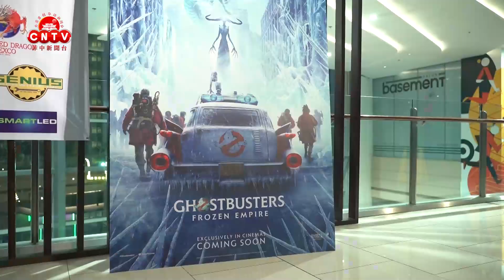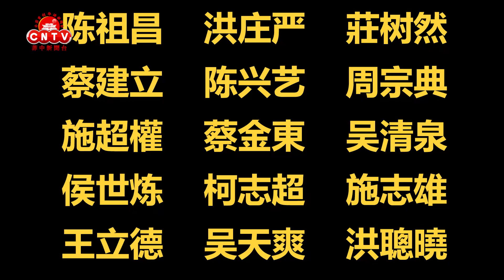马尼拉 Bagumbayan 扶轮社与 Create Hope in the World 组织举办了电影《捉鬼敢死队：冰雪帝国》的放映活动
The Rotary Club of Bagumbayan-Manila and the Create Hope in the World held a block screening of “Ghostbusters: Frozen Empire”.